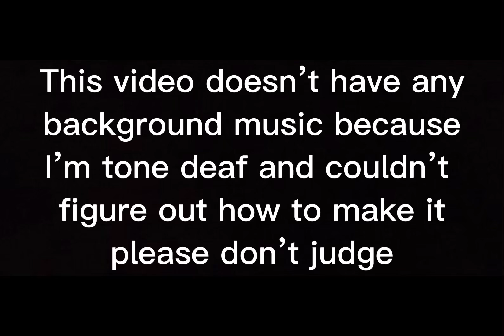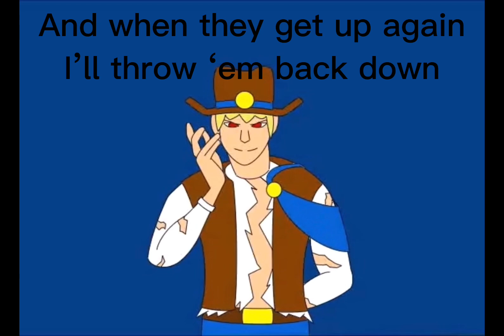The Sheriff’s Revenge - An Empires SMP Original Song (Warning: No Music+Bad Audio)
Well this was unexpected, especially for me since I’m tone deaf, but I suddenly had this idea after watching Jimmy’s newest episode and so I just wrote all these lyric in like half an hour. This is the very first song I’ve EVER written, it also has no music cuz I don’t know how to do that part yet. But if anyone watching this does know how to compose and for some reason what’s to compose for this song then please message me in the comments. Also please don’t judge my singing. Or the lack of music.